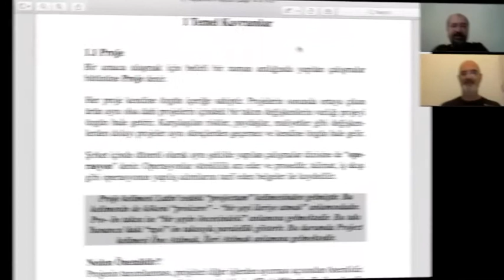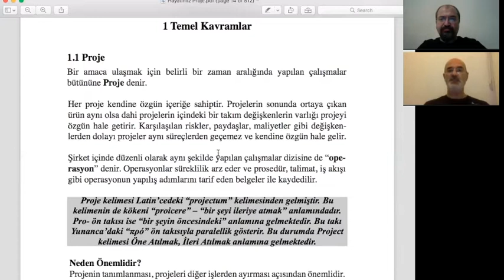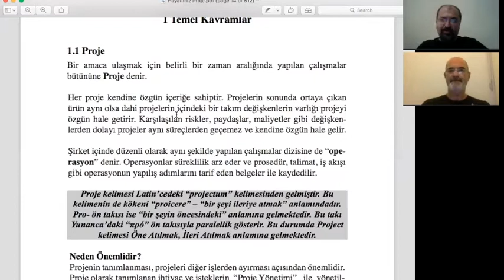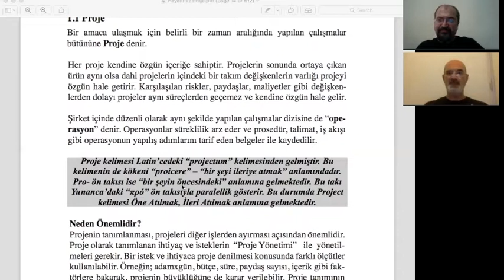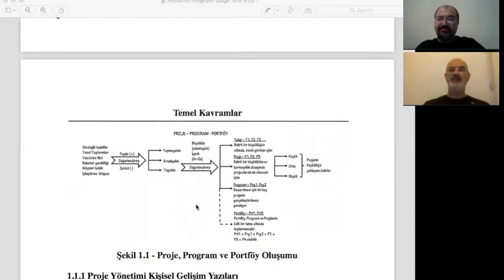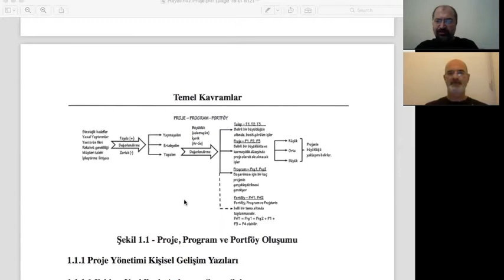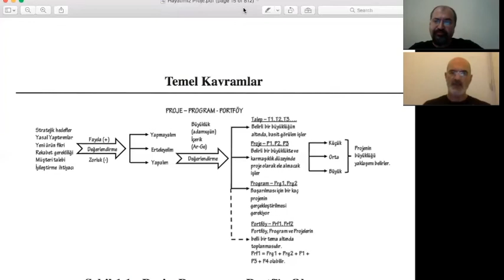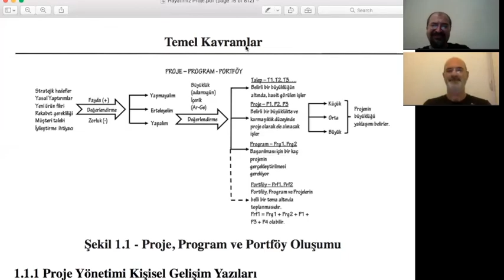Proje Yönetimi Sohbetleri 2 - 1.1. Proje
Kitabımızın ilk bölümü olan Proje Nedir sorusuna cevap aradık.
Operasyon ile Proje farkı, Portföy, Program, Proje arasındaki ilişkiler.

Anlatan: Gökrem TEKİR & Savaş ŞAKAR